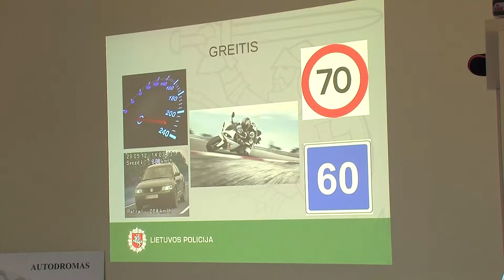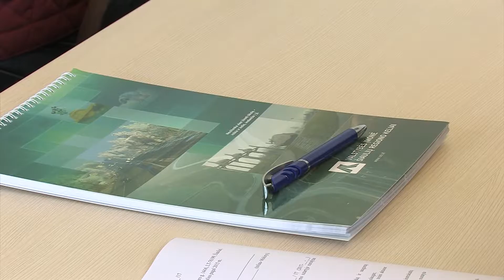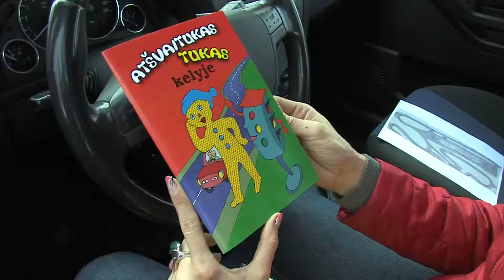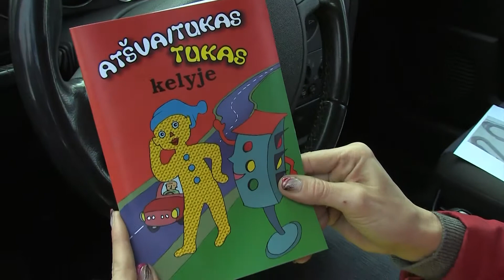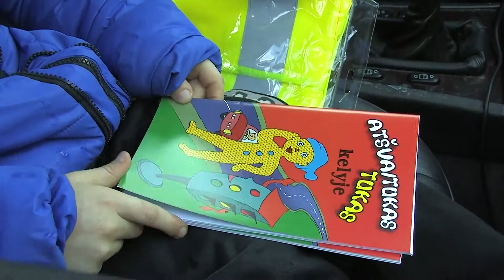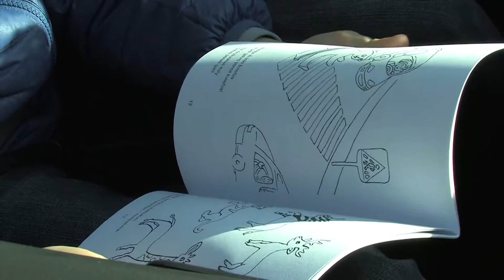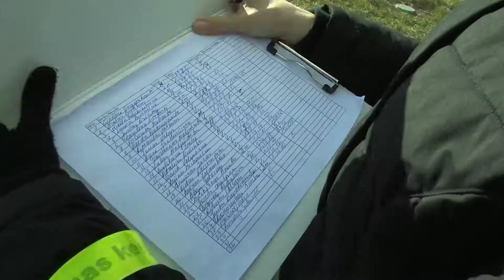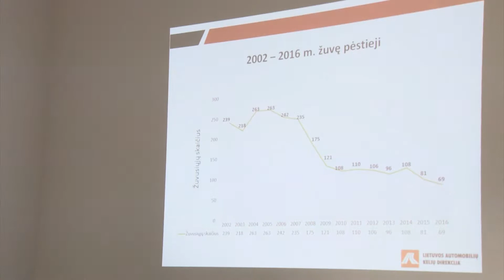Keliaujanti biblioteka (7)